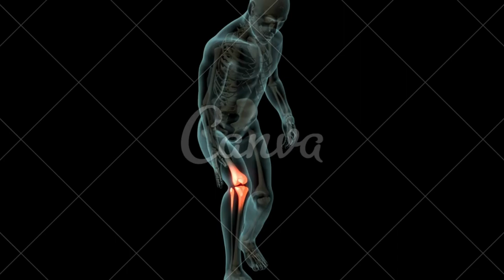Principais tratamentos para lesão da cartilagem do joelho